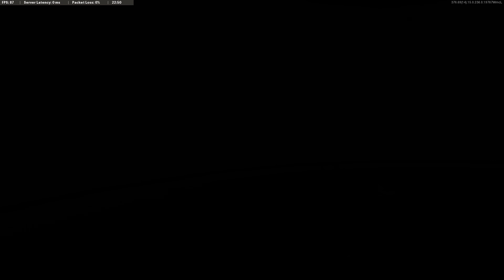Forsaken is Fun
Watch mega nerd, the Forsaken get rekt by pistols lmao